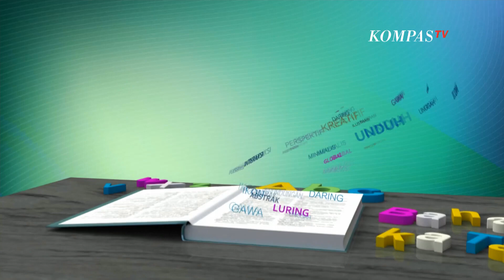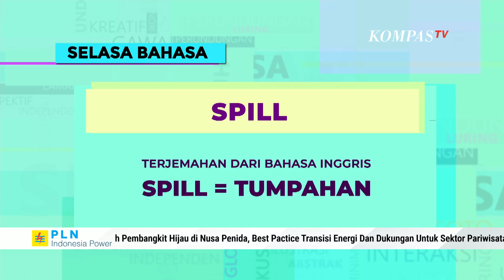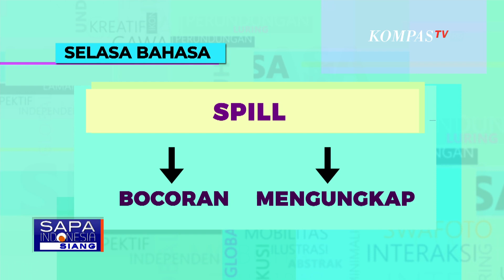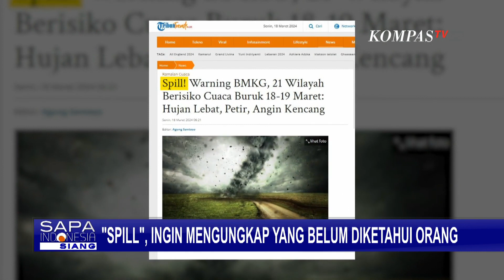Sering Pakai Kata Gaul "Spill" !? Ternyata Inilah Maknanya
JAKARTA, KOMPAS.TV - Sudah tak aneh bila ada istilah asing atau populer dipadankan dalam Bahasa Indonesia dan menjadi sangat umum untuk digunakan karena pengetahuan bahasa akan terus berkembang dari zaman ke zaman.

Untuk itulah segmen Selasa Bahasa akan terus memberikan informasi mengenai kata yang menarik untuk diulas.

Anak gaul pasti terbiasa mendengar istilah kata spill, istilah dari bahasa asing ini kerap disematkan dalam pembicaraan banyak anak muda.

Misalnya "coba spill dong cowo yang  lagi deket sama lu" atau "spill dong soal gosip di kantor kemarin".

Spill di dalam Bahasa Inggris jika diterjemahkan artinya tumpahan, tapi apakah spill yang kerap digunakan ini merupakan arti tumpahan?.

Dalam bahasa gaul, spill berarti mengajak atau meminta seseorang untuk membongkar suatu rahasia yang dapat menjadi bahan perbincangan.

Menurut asalnya, spill merupakan versi singkat dan modern dari frasa "spill the tea "

Spill The Tea adalah pernyataan yang digunakan untuk memberi tahu seseorang untuk mengatakan yang sebenarnya.

Ada yang menyebut bahwa istilah ini berasal dari sebuah buku yang diterbitkan pada tahun 1994 Midnight The Garden Of Good and Evil Oleh John Berendt.

Namun kemudian kata ini viral digunakan oleh generasi muda karena perkembangan bahasa biasanya mudah tersebar oleh bantuan teknologi dan juga karena semakin terbiasa digunakan dalam percakapan sehari-hari.

Apalagi kata spill yang berasal dari bahasa asing, bahkan kerap digunakan untuk judul berita di media daring dan digabungkan dengan kata lain yang berasal dari Bahasa Indonesia.

Dan pembaca atau masyarakat tetap paham artinya serta maksud dari informasi tersebut.

Bahasa memang akan terus berkembang dan tidak ada salahnya kita mengetahui asal-usul bahasa untuk menambah perbendaharaan kosakata sebagai bagian dari pengetahuan literasi.

Kompas TV
Independen | Terpercaya